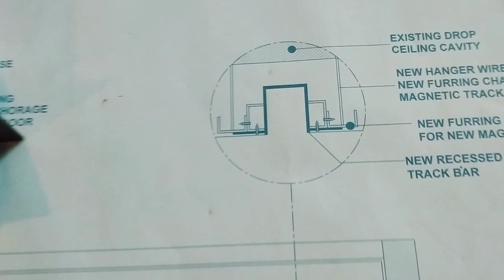LANAI Renovation (Part 2)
LANAI Renovation

*Construction of Concrete Wall Using 5" CHB

*Construction of New Ceiling Using Metal Furring & Hardelite

*Installation of 1.5HP Split Type Air-conditioning Unit.

*Lighting

Using Magnetic Track Light by Neovega Remote Control Type lighting system.

3 stages adjustable lighting system
1.Day light
2. Cool White &
3. Warm White.
(All Controlled by remote.)

Controlled also by Smart Lite App

*Other lighting

Dimmable pinlight all warm white

renovation by: ANG ANLUWAGI...